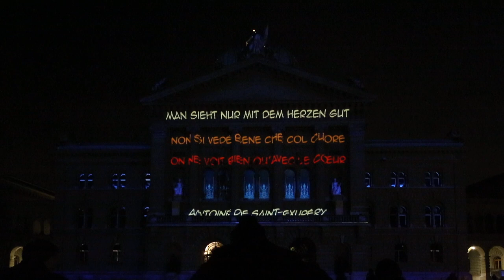Rendezvous am Bundesplatz 2018 -p2